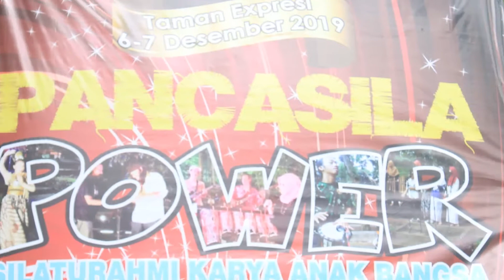Pesan Moral Lukisan Mural - Selamatkan Anak Jalanan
Pesan moral lukisan mural  yang dikerjakan seniman lukis ini, mengajak selamatkan anak-anak jalanan untuk  masa depannya yang lebih baik

Kegiatan pada festival Rekkam Art ke-5 di Taman Ekspresi sempur Bogor